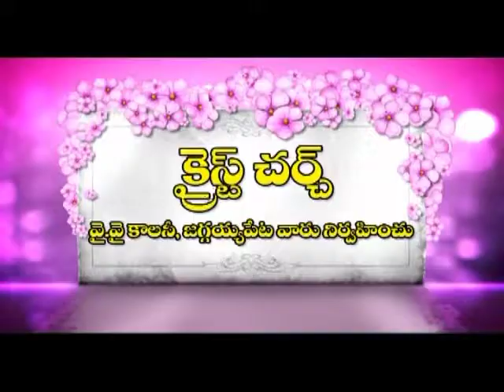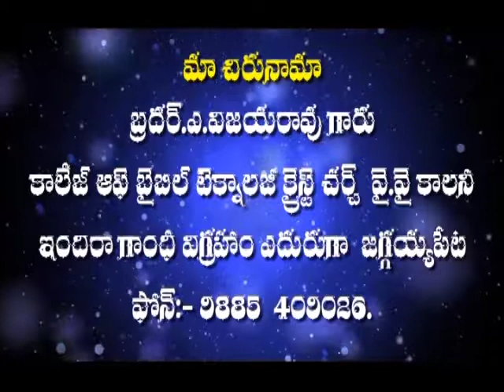Rosham gala devuniki dirghushantham yenduku? Vijaya Rao Garu 21 05 17